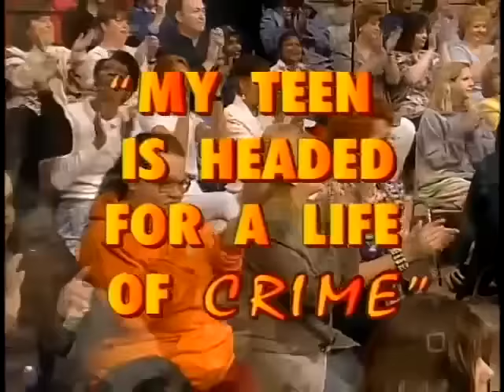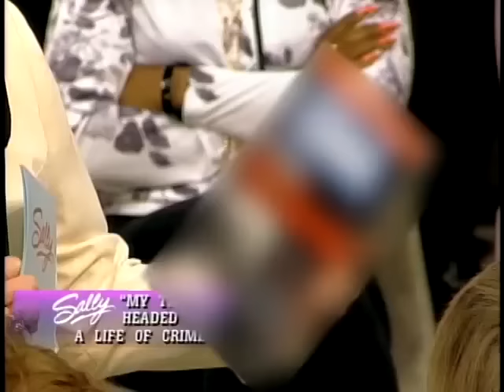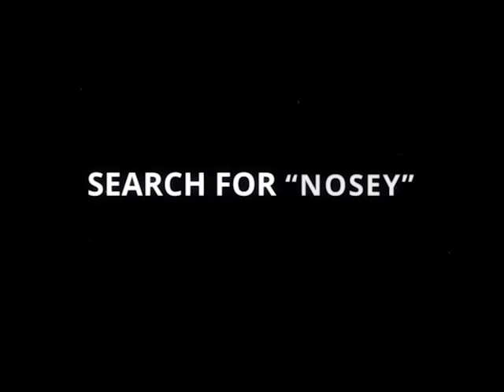My Teen is Headed for a Life of Crime 🤭🛑 Sally Jessy Raphael Full Episode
Disrespectful children are scaring their families to death and a devastating murder between twin brothers is exposed.